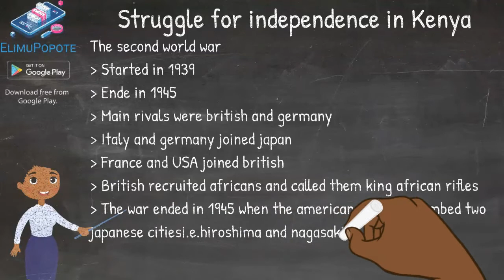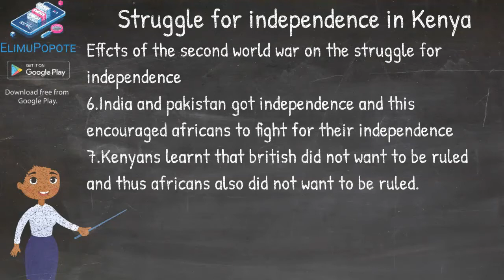Kenya's Road to Freedom: The Struggle for Independence | ElimuPopote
🇰🇪 Embark on a riveting journey through Kenya's fight for independence. Join ElimuPopote as we delve into the heroic tales, sacrifices, and defining moments that shaped the nation's destiny. Explore the courage of freedom fighters, the challenges faced, and the triumphs achieved on the path to sovereignty. Discover the indomitable spirit that paved the way for an independent Kenya.